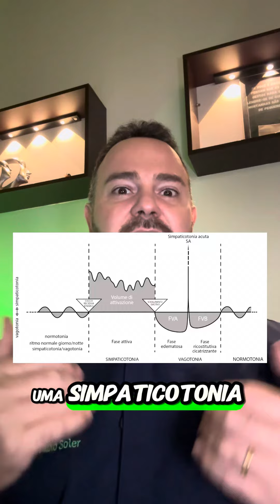Tratamento de Fibromialgia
Saiba Mais